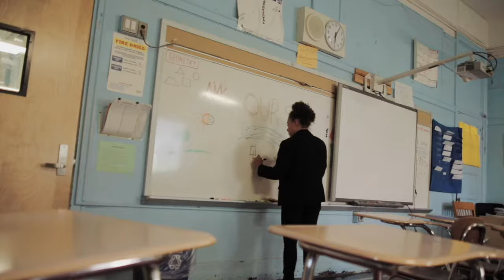Marlon Craft - OUR.City Ep.3: School Days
Introducing the OUR.City series, documenting different NYC characters, locations, and stories through the lens of Craft.

Prod. Donato